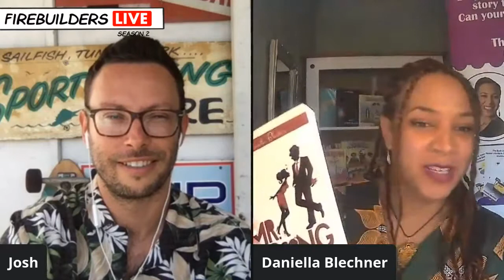Daniella Blechner Shows You How To Target The Audience For Your Future Best-Seller - FBL #174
It is an absolute pleasure to have Daniella Blechner on today’s episode of Firebuilders LIVE.

Today she is going to TEACH you this → How you can pin-point the audience that waits patiently for the book that brews within you.

From climbing Mt. Kilimanjaro while having the flu, to becoming a speaker, best selling author, and Award-Winning entrepreneur, Daniella’s journey is inspiring to say the least. Her debut book Mr. Wrong reached 3 bestseller lists just hours of being published, and she has mentored over 190 authors in her career...assisting them with transforming their powerful stories and messages into successful books.

Most people can write. Whether it is their own personal stories, or documenting the real or fictitious lives of someone else, most can write in the most basic sense of the word. But what separates normal writers from the ones who rocket to the top? Successful writers first identify the people they want to reach and impact. Do this correctly and the writing journey becomes easier...and Daniella is here to show us how that’s done.

Tune in TODAY at 12pm EST and listen to Daniella’s incredible insights. Prepare to be amazed with the story of how a girl, kicked out of college 3 times, ultimately broke free of expectations and reached the pinnacle of her field.  So if you believe that you have your own story inside and are looking to give it to the right people, do not miss this episode!

Want more of Danni?

What is Firebuilders LIVE??

The premise of this show is simple.

Experts take big goals and break them down into small steps. Stuff you can easily do, and that won't take all your time. The key is consistency, and we'll show you how.

Each episode streams LIVE at 12pm EST (unless otherwise noted!)

Want to get great gifts and be a part of the show?  Here’s how!

#174 - Danni Blechner - Firebuilders LIVE